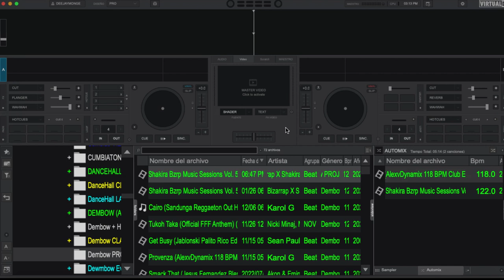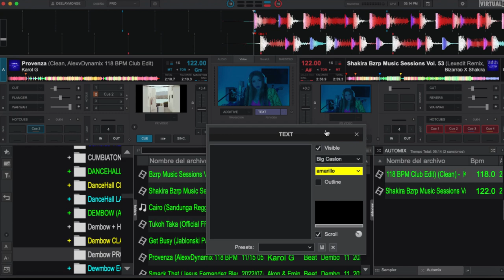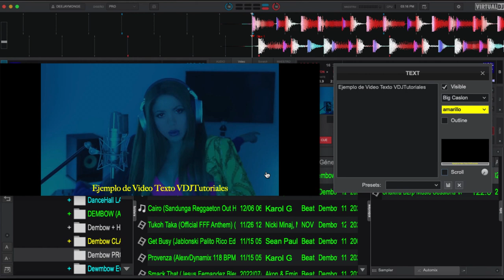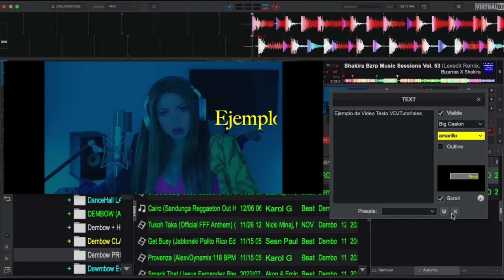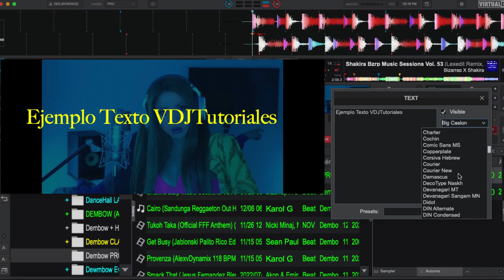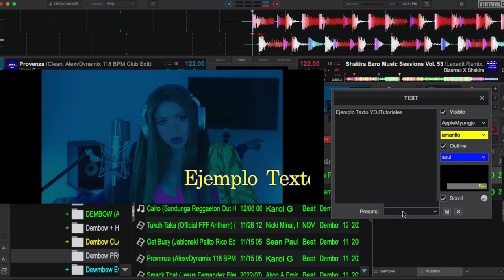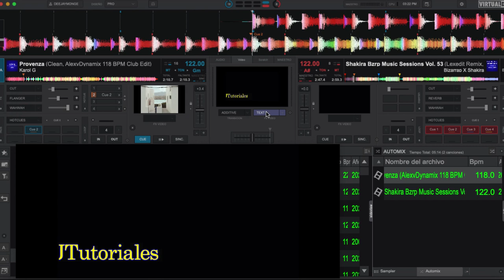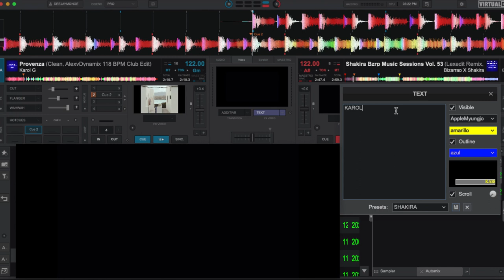Video Efectos TEXTOS SOBRE VIDEOS Virtual Dj 2023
Una de las Formas de Personalizar nuestros videos grabados o reflectados en pantallas es la de crear textos personalizados en vivo o preparados con colores y animaciones , posicionandolo en el lugar mas adecuado o gusto preferido esto es lo que nos permite hacer el programa Virtual Dj